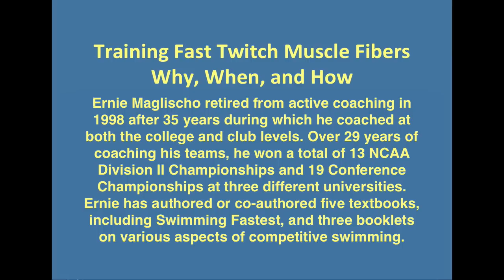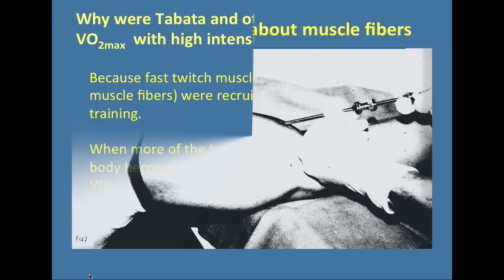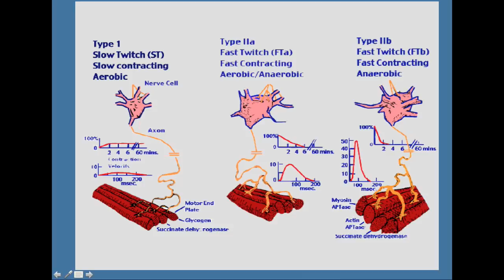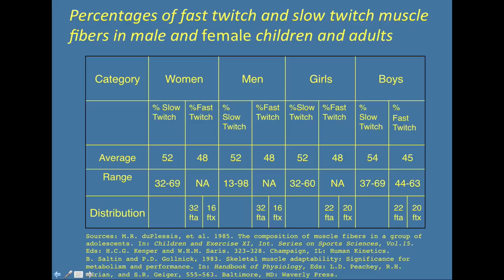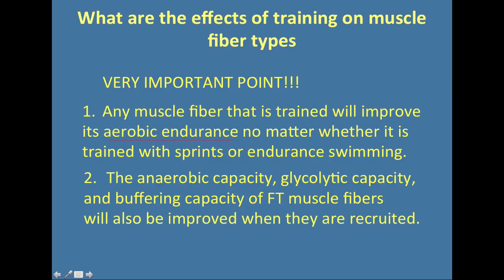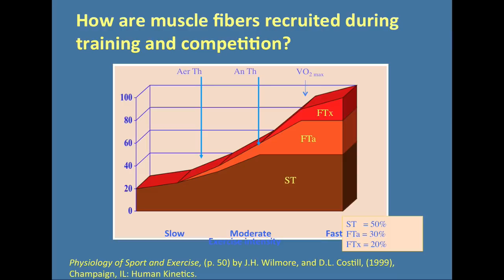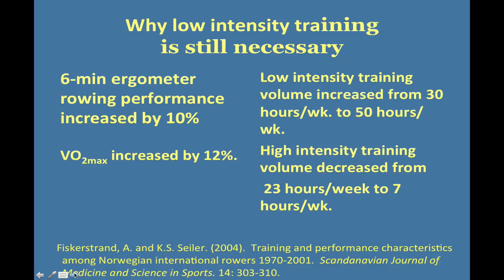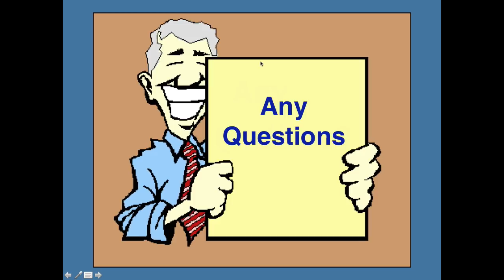Maglischo: Training Fast Twitch Muscle Fibers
Presentation from the Joy of Sculling Conference on February 9, 2013 at the Hotel Sofitel in Redwood Shores, CA.

This video is a compilation of Dr. Maglischo's PowerPoint slides and a recording of his lecture.  I want to thank him for his permission to use these materials and acknowledge that he was not involved in the production of this video.  Its creation, sequencing, and audio/video quality, are my work.

From his conference biography: Ernie Maglischo retired from active coaching in 1998 after 35 years during which he coached at both the college and club levels. Over 29 years of coaching his teams, he won a total of 13 NCAA Division II Championships and 19 Conference Championships at three different universities. Ernie has authored or co-authored five textbooks, including Swimming Fastest, and three booklets on various aspects of competitive swimming.